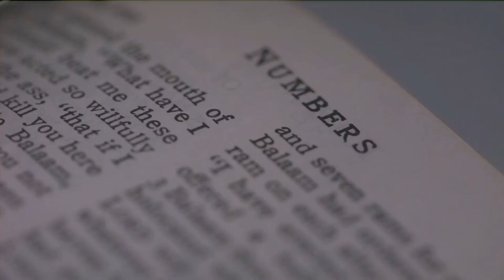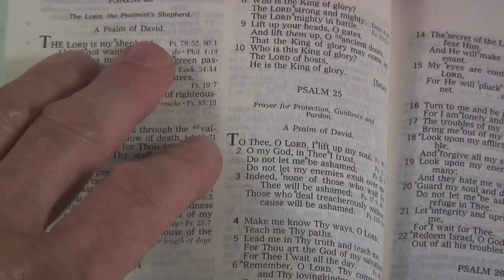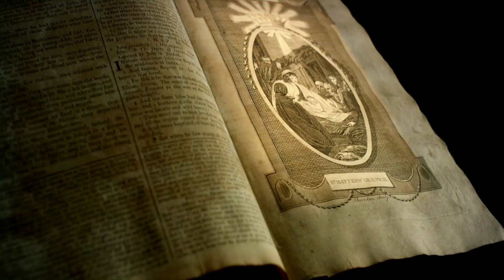Numbers Chapter 7 Explained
Join us on a journey through the Book of Numbers Chapter 7 to uncover a remarkable testament to equality in the eyes of divinity. Explore the concept that every individual is valued equally, regardless of their status or offering. This chapter serves as a reminder that sincerity and humility are what truly define our worth. Embrace the golden rule of equality in giving and receiving, and remember that every gift is valued by the Divine.

⏱️⏱️VIDEO SECTIONS⏱️⏱️
00:00 The Unusual Gift
01:52 A Testament to Equality
04:01 The Voice of God